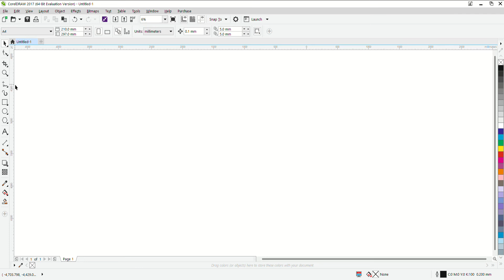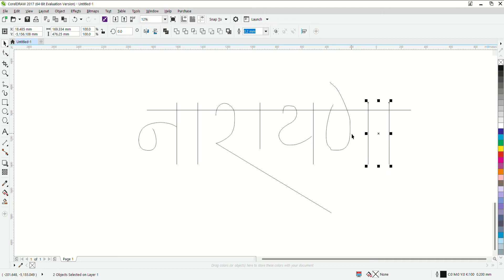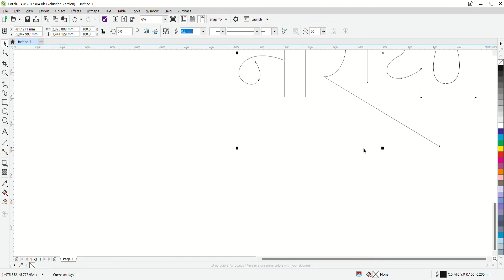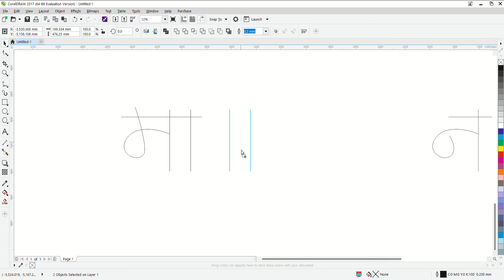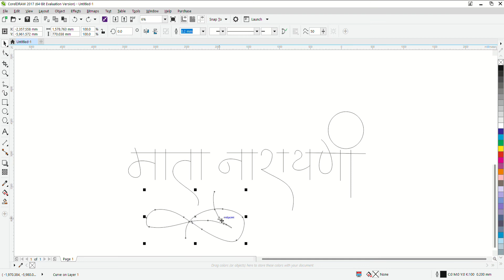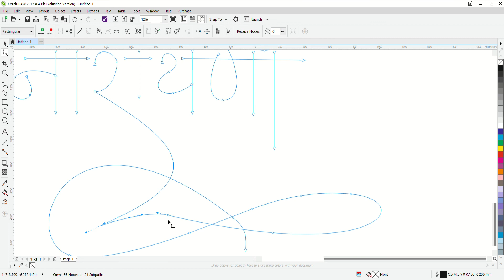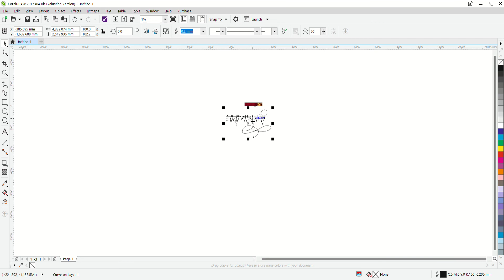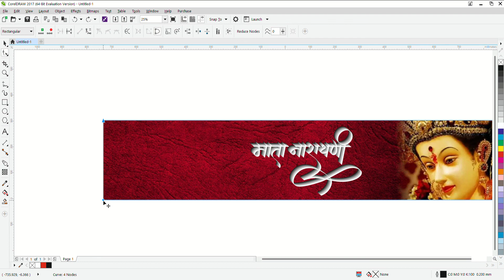How to Learn Digital Calligraphy Mata narayani.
How to Learn Marathi Digital Calligraphy
How to learn free  styles infographics logo
Calligraphy
logo maker
Digital calligraphy
Viral vedio
learn calligraphy & logo
learn calligraphy for beginners
learn calligraphy
learn calligraphy writing
learn calligraphy & logo brand
learn calligraphy & logo design
learn calligraphy & logo express
learn calligraphy & logo eps
learn calligraphy & logo effects
learn calligraphy & logo grid it
Marathi Hindi Calligraphy
logo most popular | pinkfong logo effects most popular | logo kaise banaye | logo in corel draw | coreldraw 3d logo